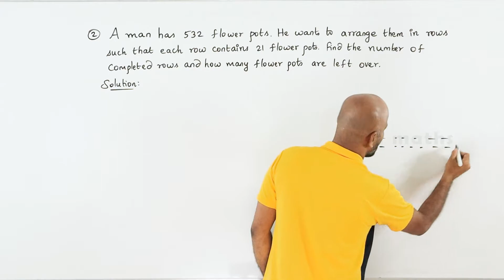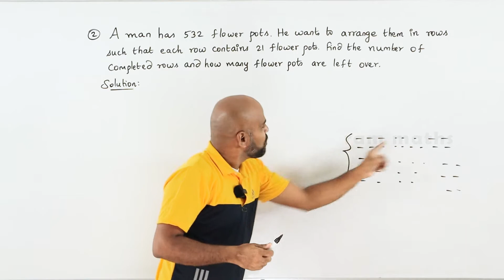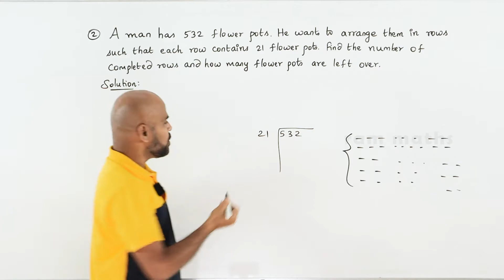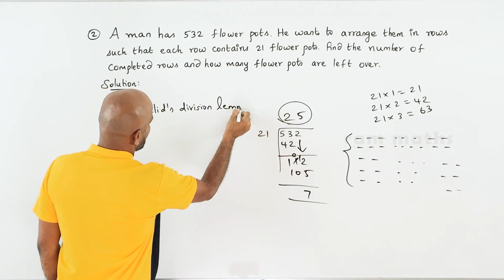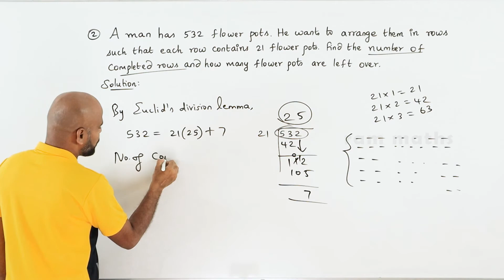10th | EX. 2.1 | Q.No.2 | NUMBERS AND SEQUENCES | CHAPTER 2 | STATE BOARD | RAM MATHS